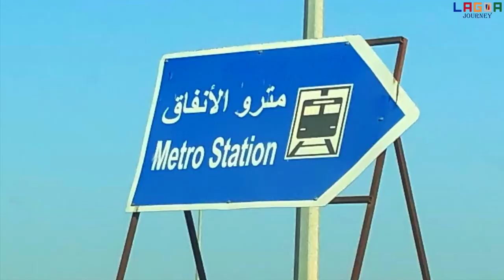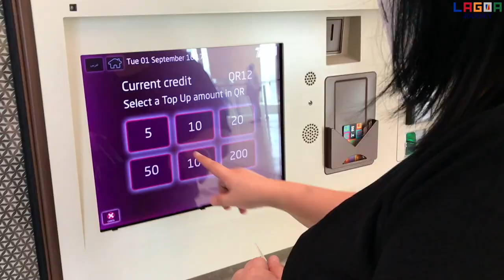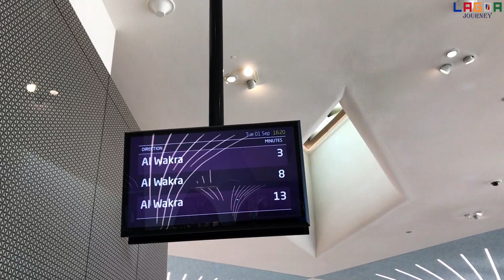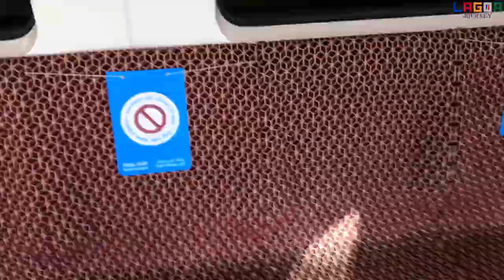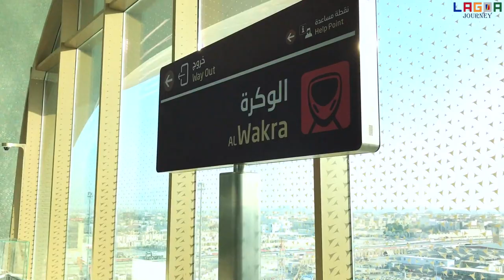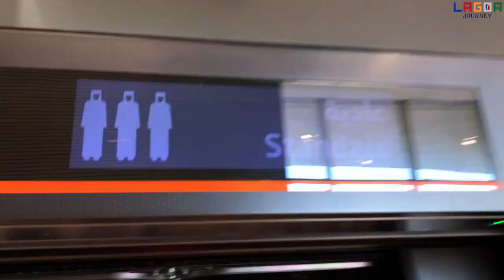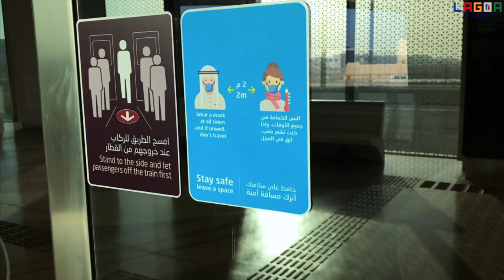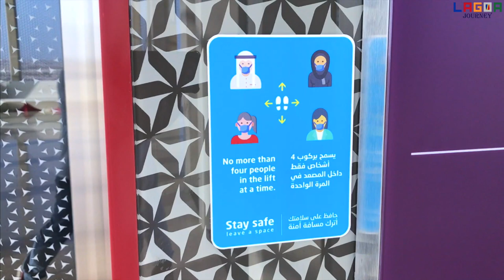Qatar Metro - Re-Opened (After Lockdown) - 01 SEP 2020 (Things to Know Before Travel)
Qatar Railway Started Again after Covid Lockdown,
Trial Ride by LAGOA to check the Metro Process during Pandemic